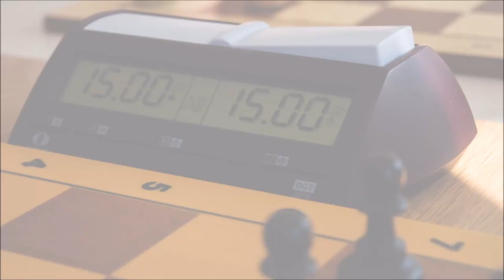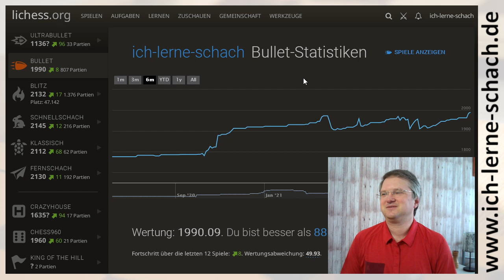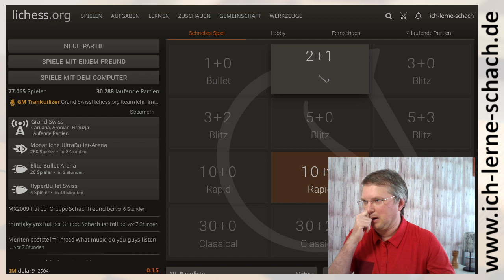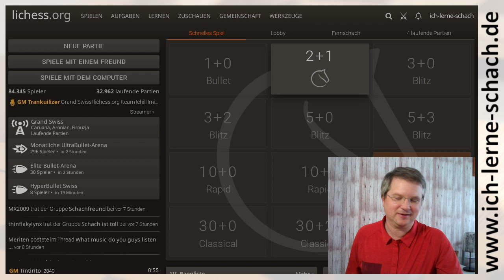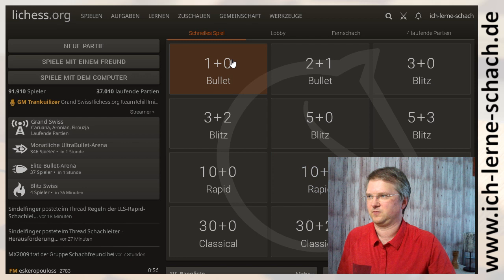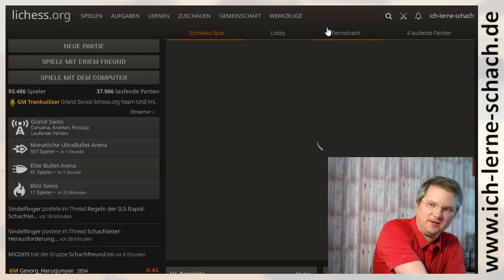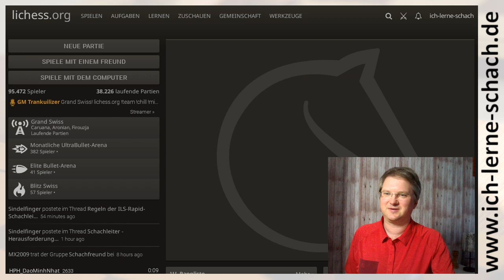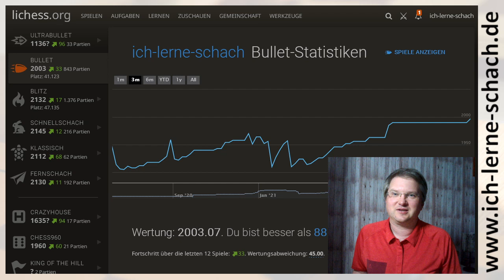Schaffe ich endlich 2000 in Bullet auf Lichess?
Wenn man online nur Bullet und Blitz spielt, verbessert man sich auch nur in Bullet und Blitz. Man sollte auch regelmäßig Trainingspartien mit langer Bedenkzeit spielen.

Aber wenn es einem Spaß macht, ist jede Beschäftigung mit Schach toll. Und deshalb versuche ich in diesem Video endlich 2000 in Bullet zu erreichen. Viel Spaß!